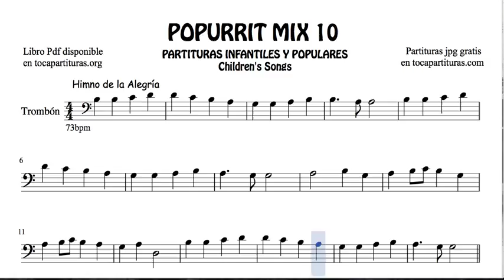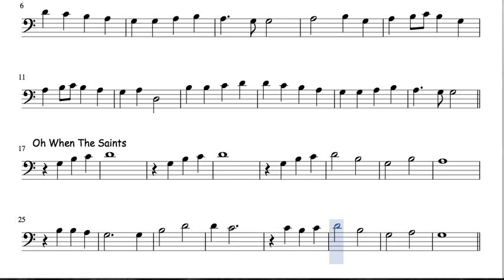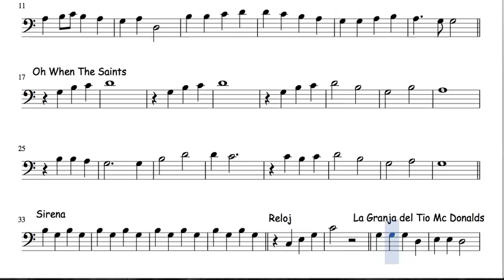10 de 30 Popurrí Mix Partituras Populares Infantiles de Trombón Himno de la Alegría When the Saints